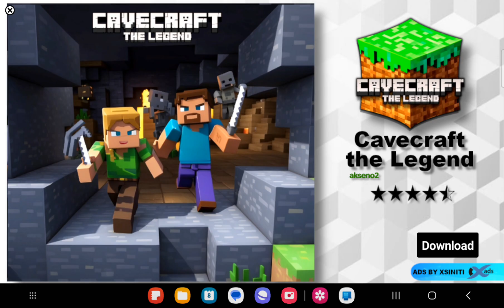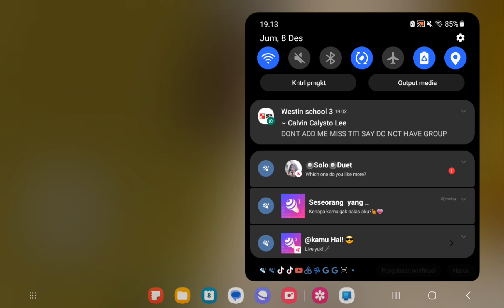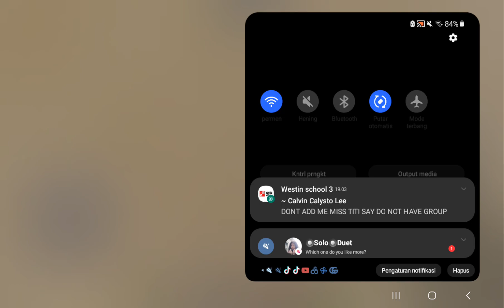sedih aku gak punya minecraft jadi ya aku main Lucky Block